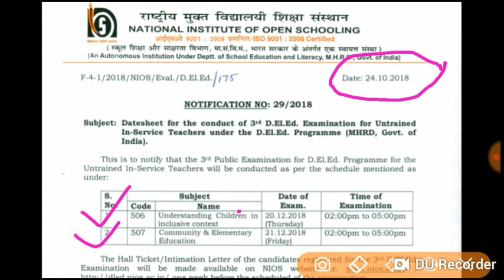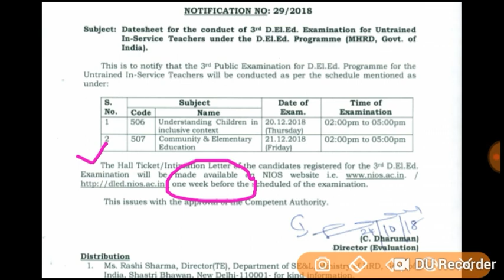NIOS DELED ADMIT Card Date 3rd Exam Date/NIOS Examination Admit card Dec 2018/506&507 Admit card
GKArjunsir official hall ticket Nios Deled 506&507 Admit card , step by step download nios admit card , Latest update NIOS DELED 3rd SEM Exam Hall Ticket , Nios DELED Admit card , Good news NIOS DELED 3rd Exam Admit card